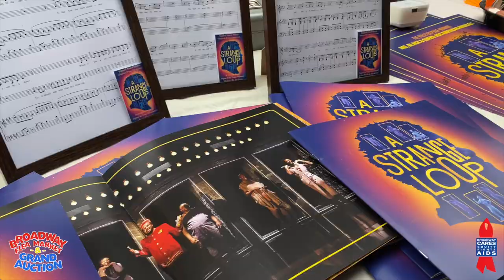Broadway Flea Market & Grand Auction 2022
Enthusiastic, energized theater fans filled New York City’s famed Theater District on Sunday, September 25, 2022, for the 36th annual Broadway Flea Market & Grand Auction. With the sense of community reverberating loudly and proudly, the day-long event raised a record-breaking $1,043,825 for Broadway Cares/Equity Fights AIDS.

The day brought Broadway out of the theaters and into the streets, providing fans the opportunity to discover and purchase unique memorabilia at 52 flea market tables hosted by Broadway shows and theatrical organizations. Attendees also bid on one-of-a-kind experiences and notable mementos from 146 silent auction lots and 66 live auction lots.

The generosity of the extended theater community - those onstage, backstage and in the audience - will provide lifesaving medication, health care, nutritious meals and emergency support for all in entertainment and the performing arts, as well as those living with HIV/AIDS, struggling with COVID-19 or facing other debilitating illnesses in all 50 states, Puerto Rico and Washington, D.C.

At the BroadwayFlea, fans and stars are united by their love of theater. While theater lovers like Hettrich searched for his Les Misérables collectibles and Beetlejuice fans lined up and down the block in their cosplay, Kristin Chenoweth hosted her own Kristin’s Kloset full of costumes and treasures rescued from storage and Sutton Foster sold her crocheted koozies at The Music Man’s table just steps away.

Dozens of Broadway stars were spotted showing their spirit, working their show’s table or shopping alongside fans.

The Broadway shows that participated included Aladdin, Beetlejuice, Come From Away, Dear Evan Hansen, Funny Girl, Hadestown, Into the Woods, The Kite Runner, The Lion King, Moulin Rouge! The Musical, The Music Man, The Phantom of the Opera, Six, Some Like It Hot, A Strange Loop and Wicked. The Curtain Call table featured items from recently closed shows like Company, POTUS and Tina: The Tina Turner Musical.

The tables at this year’s Broadway Flea Market & Grand Auction raised $482,640, led again by another record-breaking total for an individual table. The Association of Theatrical Press Agents and Managers (ATPAM) raised $49,113, besting the record they set last year by more than $6,000.

Landing a close runner-up was Beetlejuice, which raised $42,608. Rounding out the top 10 were Hadestown with $27,084; The Music Man with $25,854; The Phantom of the Opera with $25,635; TDF Pik-a-Tkt with $21,410; Kristin Chenoweth’s Kristin’s Kloset with $20,396; Six with $19,893; The Shubert Organization and Telecharge with $19,376; and Funny Girl with $13,848.

The day concluded in the Times Square pedestrian plaza with the live auction, which raised an impressive $331,700.

The most popular live auction lots this year were ones that offered bidders a special, one-of-a-kind experience. The day’s top auction lot was a world-class trip to London to see three West End shows, generously sponsored by United Airlines and introduced by United’s Nick Depner, which went for $20,000.

This year’s live auction was led by auctioneer Nick Nicholson and host Christopher Sieber.

Broadway favorites Todd Buonopane and Stephanie Gibson joined forces to co-host the silent auction in Shubert Alley, which raised a record-breaking $229,485, blowing past the previous record of $183,579 set in 2021.

The 36 editions of the Broadway Flea Market & Grand Auction have collectively raised $17.5 million. The previous all-time record was $1,023,309 set in 2017.